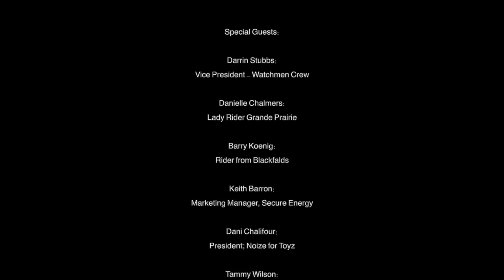S6-E7-SEG3 - Watchmen Crew & Noize for Toyz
E7-S7-SEG3-Watchmen Crew + Noize for Toyz

Segment 3 Interviews:
Tammy Wilson, Admin Assistant; Noize for Toyz
Avery Chalifour, Rider, Youth Council Leader, Noize for Toyz

Ride Like a Local is Sponsored in Part by Community Futures Grande Prairie & Region